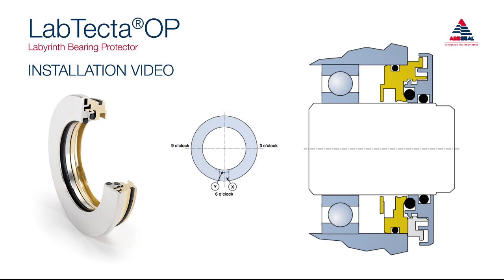LabTecta Bearing Protector Installation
How to install AESSEAL LabTecta Bearing protection.